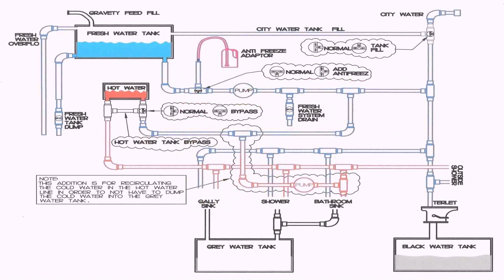Floor Plan Of The Bewitched House - Gif Maker DaddyGif.com (see description)